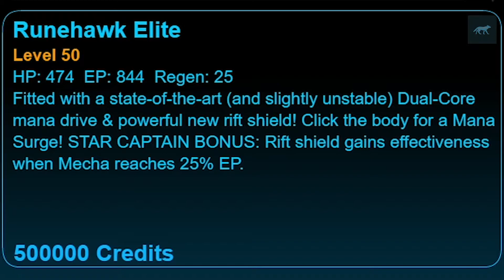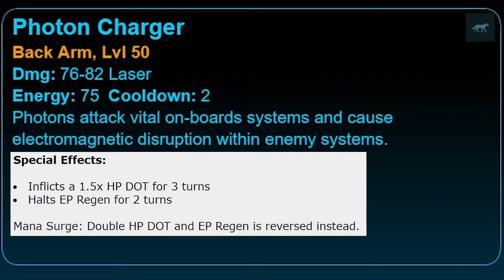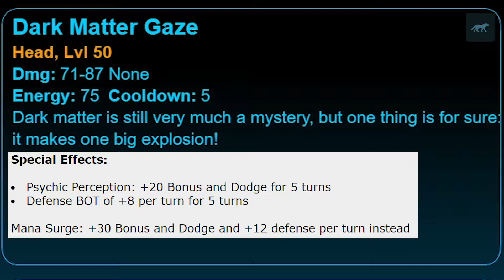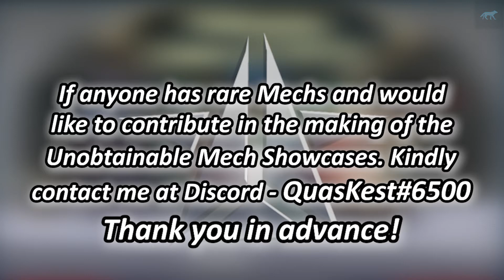[MechQuest] Mech Showcase #20: Runehawk Elite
I decided to record and post MechQuest content to YouTube as a tribute to this game that has been a part of my childhood since 2012. If there are any suggestions or improvements I can make feel free to drop a comment. Thank you everyone for watching.